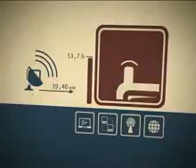Азбука потребителя 01.08.2012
Что нужно знать каждому продавцу и покупателю недвижимости?